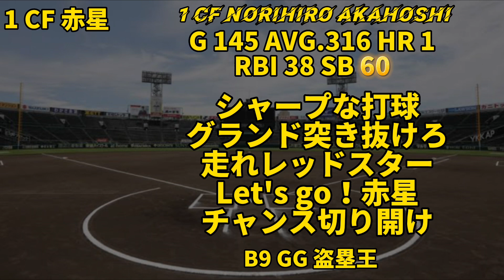【登録者334人記念企画】2005年 阪神タイガース 1-9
334人達成ありがとうございます。
これもひとえに皆様の応援のお陰でございます。
さて、今まで阪神の1-9を上げなかったのには理由がありまして、一発目は334人のタイミングで出すと決めていたのです。（？）
今後も当チャンネルをどうぞよろしくお願いします！